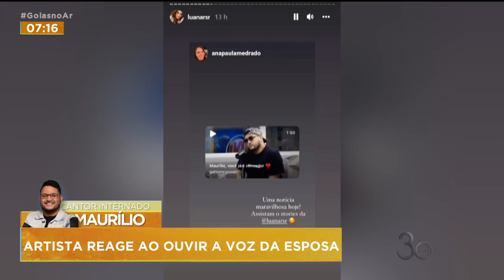MAURÍLIO: ARTISTA REAGE AO OUVIR VOZ DA ESPOSA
O CANTOR MAURÍLIO ESTÁ REAGINDO. ESSA INFORMAÇÃO FOI CONFIRMADA PELA ESPOSA DO ARTISTA.